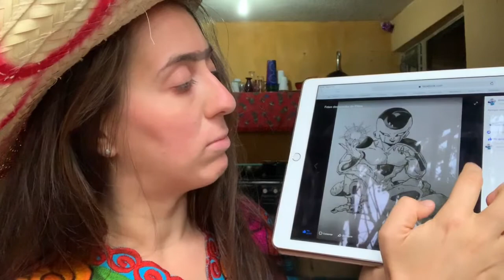I am becoming MEXICAN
Five ways I am becoming Mexican... in my own way
Viva
I hope you enjoy this video.
Elenita